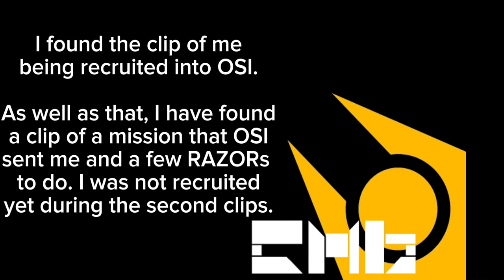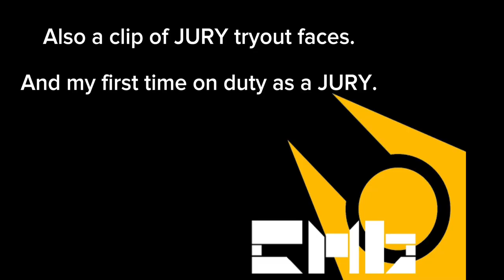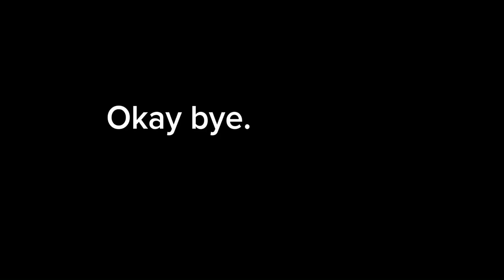OSI Recruitment, OSI Drug Mission And Memories From JURY Tryout And First Time On-Duty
More clips of OSI and JURY including some of the JURY tryout.